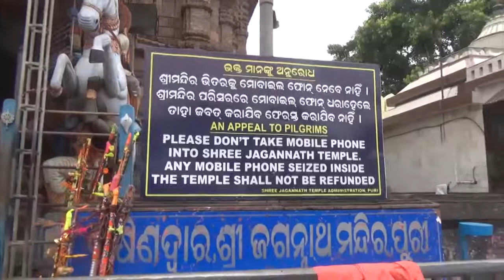Życie wokół Sri Jagannath Mandir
Nie udało nam się wstąpić w progi świątyni Jagannatha, ani żadnej innej większej hinduskiej świątyni Orissy - jako białasi, czyli nie hindu nie mamy prawa wstępu.
Próbowaliśmy też odwiedzić kuchnię Jagannatha, Anand Bazar, największą na świecie świątynną stołówkę. Udało nam się dostrzec stoliki tarasu i ucztujących wyznawców...